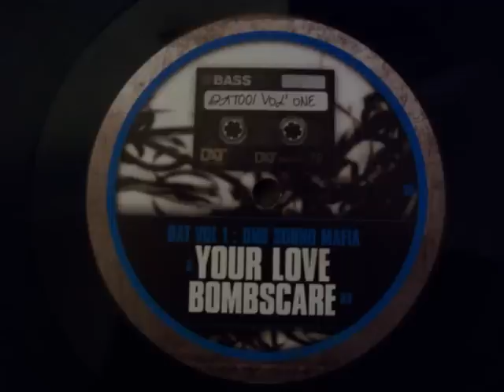Bombscare - 2 Bad Mice (Drum n Bass Remix)